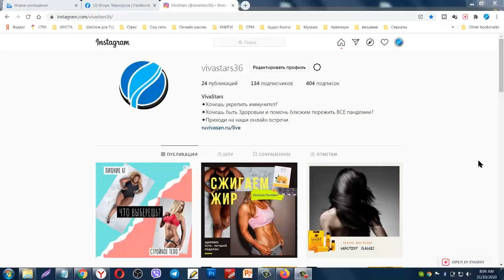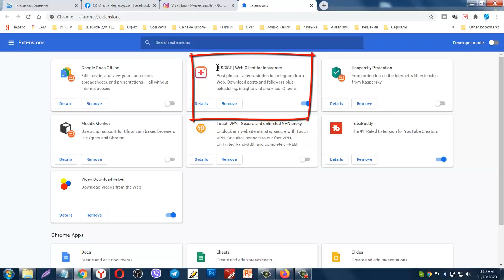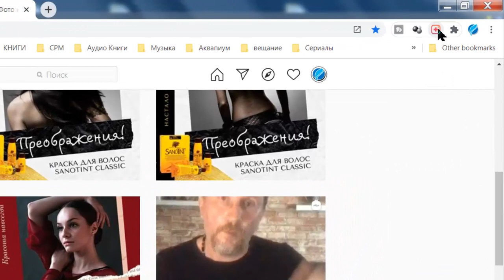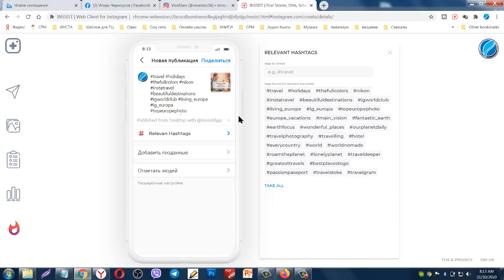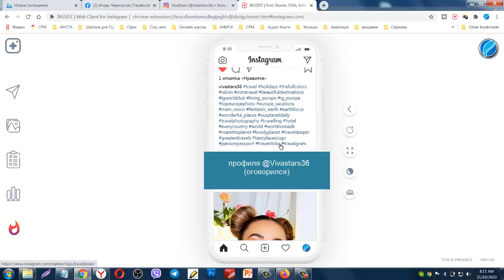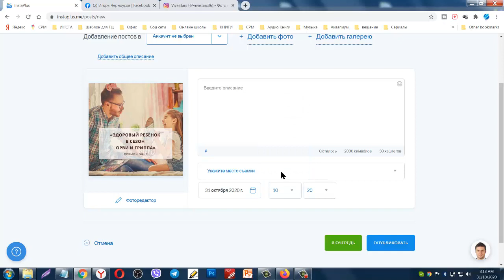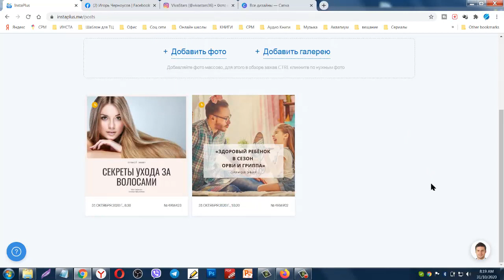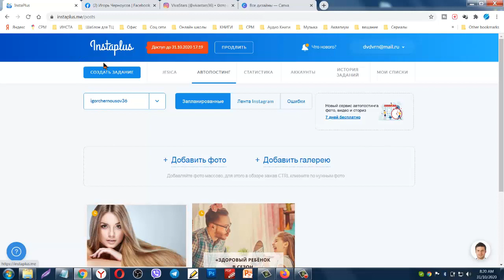Как разместить пост в Инстаграм с компьютера самый простой способ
Тайминг  ролика

0:39 - публикация поста с помощью браузерного расширения INSSIST | Web Client for Instagram
2:20 - установка расшинения в браузер Хром
3:10 - публикация поста
3:51 - текст рекламного поста для Инстаграм
5:50 - публикация поста через сервис ИНСТА ПЛЮС
6:20 - автопостинг, возможность экономить ваше время